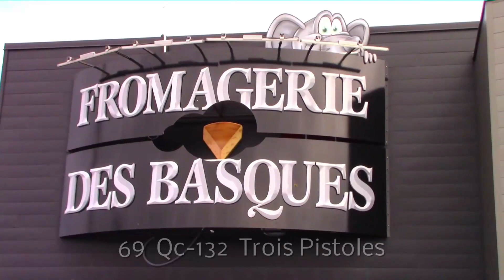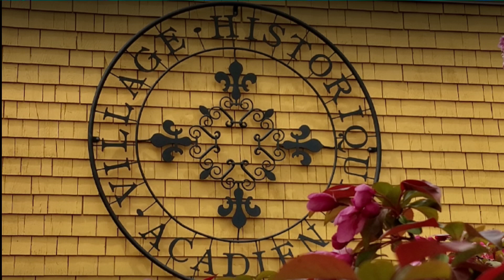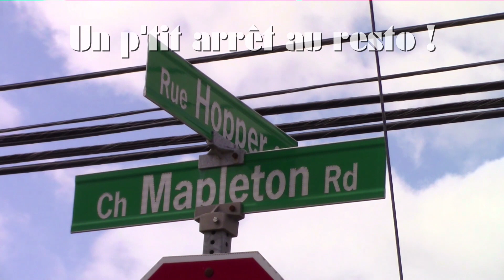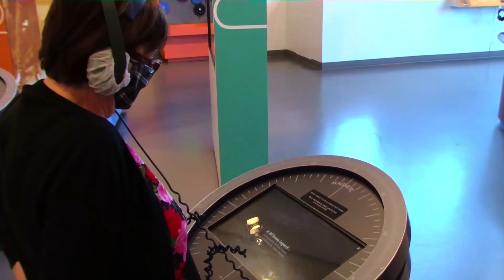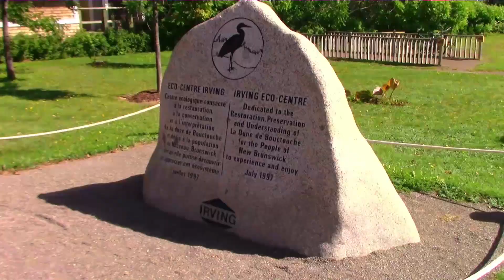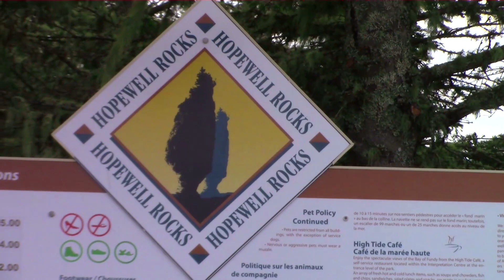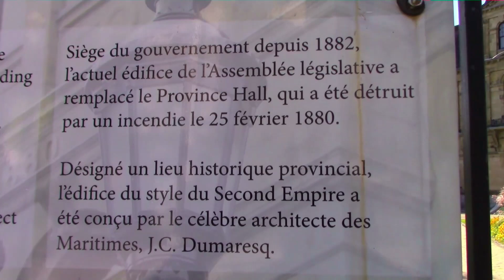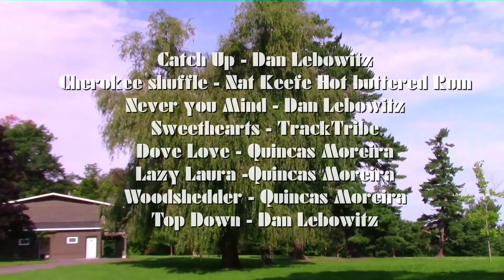Nouveau Brunswick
Une belle incursion dans cette charmante province que nous avons découverte et qui nous donne envie d'y retourner !